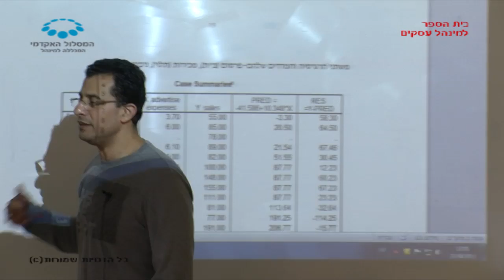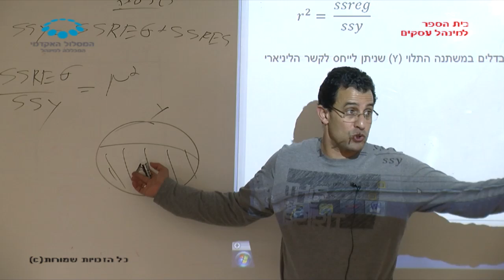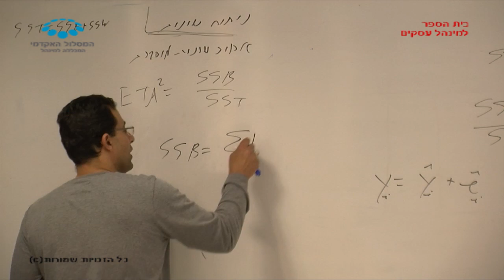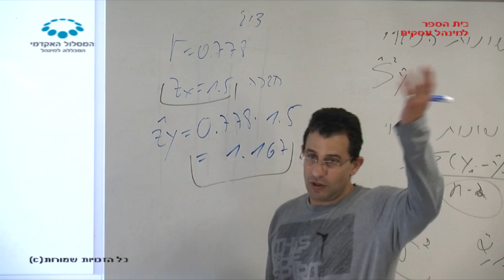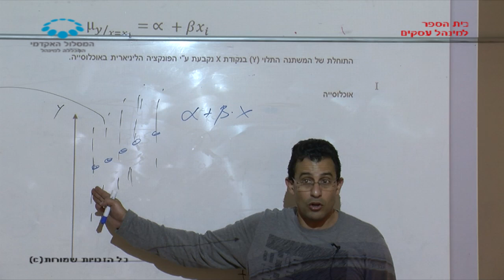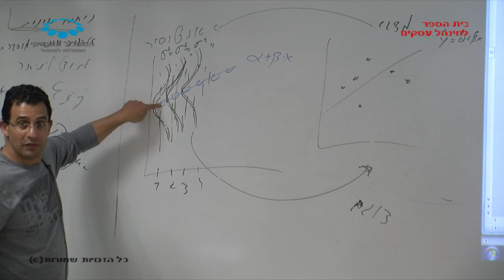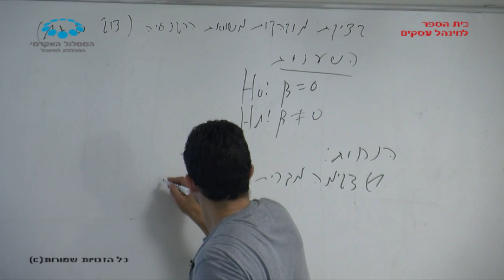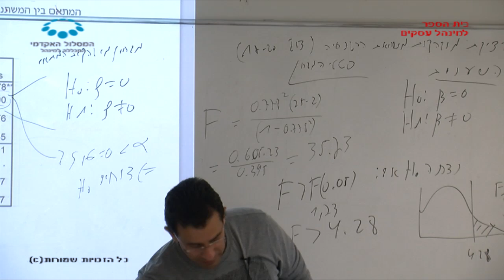קורס "סטטיסטיקה 3" - שעור 6 / מר תמיר פראוי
שעור 6 בקורס "סטטיסטיקה 3" שהועבר בתאריך 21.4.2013 על ידי מר תמיר פראוי בנושא **טרם עודכן**,
במסגרת לימודי התואר הראשון בבית הספר למינהל עסקים, המסלול האקדמי המכללה למינהל.